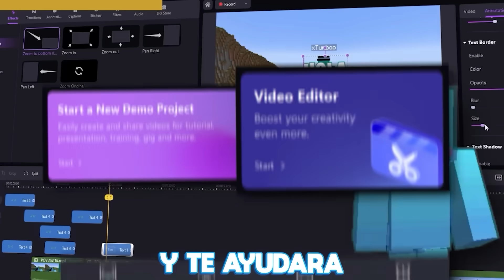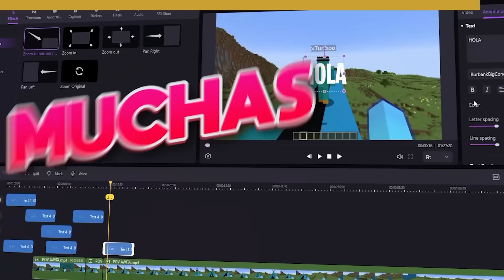Trolleé a Mi Enemigo en Batalla de Construcción!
Mi video Más GRACIOSO!

Mi Enemigo @xTurbo_  me ha Retado a una Batalla de Construccion en Minecraft, por lo que me instalé Hacks para Trollearle y quedarme con todos sus tesoros.
¿GANARÉ LA BATALLA?
👉 Participantes:   @xTurbo_
👉 Mi server: play.awitamc.net
       Puerto (Solo Bedrock): 19132
       Versión: 1.9 a 1.18.1 (Bedrock y Java)

En este video de Minecraft 1.17 (aún no 1.18), responderé todas las preguntas que me hagan sin hacer una sola excepción. Hay preguntas incómodas, preguntas interesantes y muchísimas simplemente estúpidas XD Éste video es de mis favoritos que he hecho, así que disfrútenlo :)

Esto no es Minecraft en la vida real, ni Minecraft education edition, ni tampoco Minecraft pero puedes picar un chunk entero. Esto es respondiendo sus preguntas más polémicas / absurdas